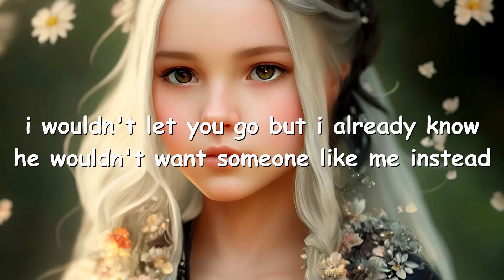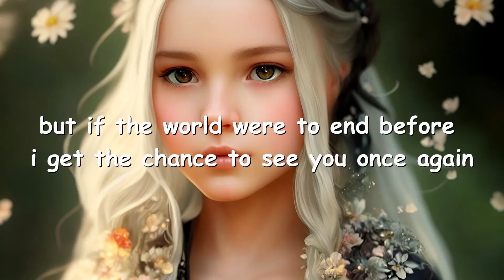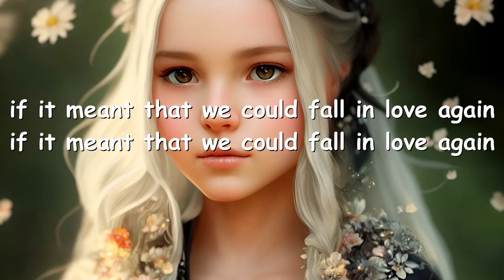Demxntia - fall in love again (Lyrics) 💗♫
Lyrics

if the story ends
and god was asking for
the angels he had sent
i wouldn't let you go
but i already know
he wouldn't want
someone like me instead
but if the world were to end
and i still had the chance
to see you once again
then we could pretend
we'll live forever
if you never let
go of my hand
then i would follow
you til the end
even if we had to
start all over again
i'd bet that i would fall
for you in the end
if it meant that we
could fall in love again
what happens when
the story never ends
yet there's no pages left
i realized it after
with every chapter
what sadness and laughter really meant
before i get the chance
i would pretend
you lived forever as i let go...